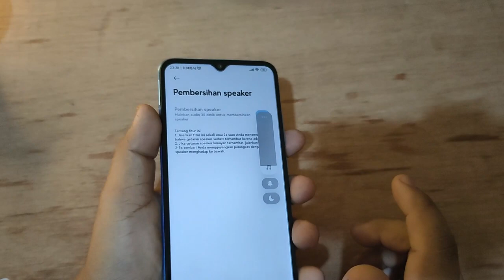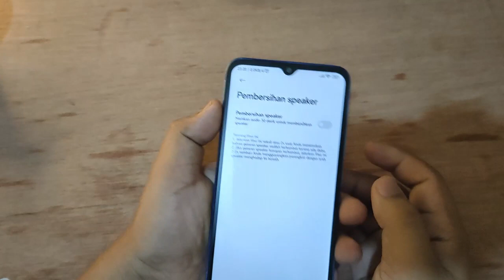Cara mengaktifkan pembersih speaker Di Hp XIAOMI REDMI 10C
"Terima kasih"